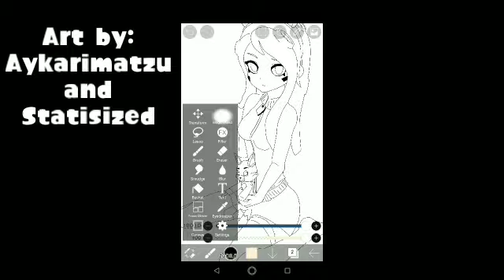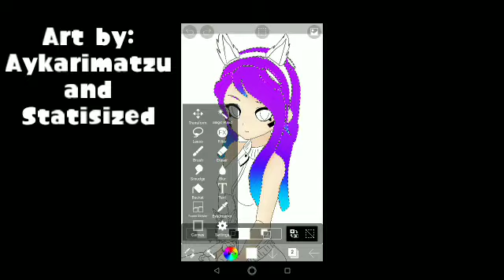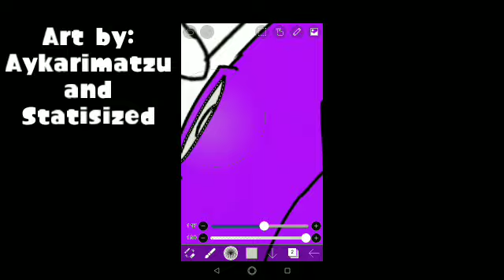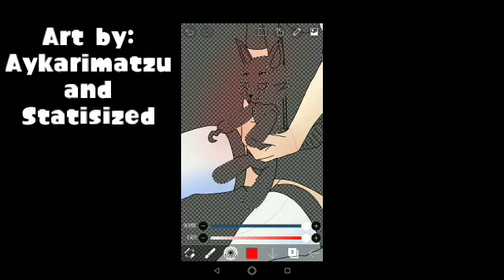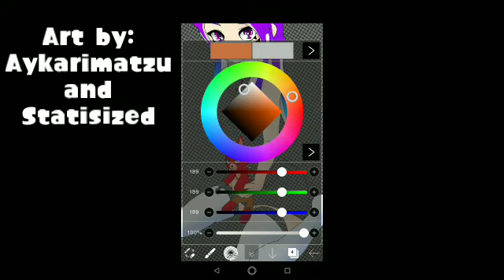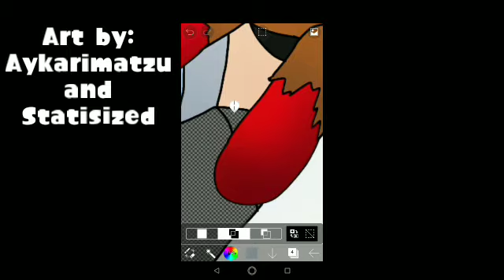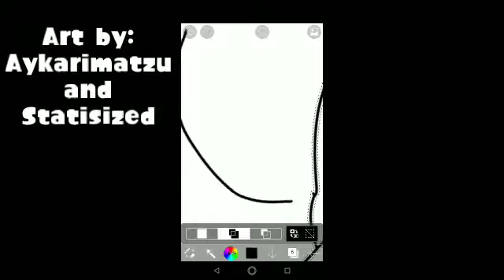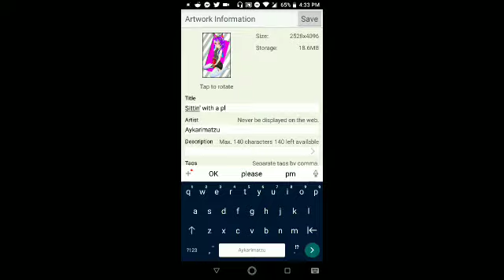Birthday gift for myself... | Speed Paint💜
For most of you that don't know. My birthday is on February 24th... Since noone gave me a gift, I made myself a gift because nobody loves me.

✔️Stalk my posts on Twitter!
✔️OUTRO MUSIC ➡️ Tide Goes Out (Marie) - Splatoon 2
✔️PSN ➡️ Fox_Edge_Games
✔️BandLab ➡️ Aykarimatzu